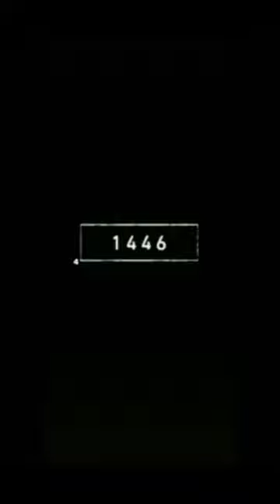panda 2022 to old 5500year 🤔different #2022